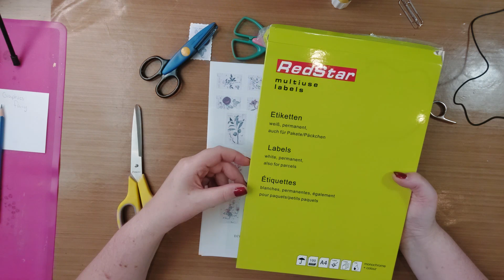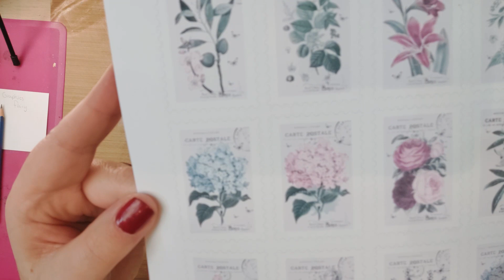Koffie break intro en postzegels zelf printen voor junk journal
In deze video laat ik zien hoe je zelf super gave postzegels kunt printen voor je junk journal. De postzegels zijn een Freebie en die kun je vinden bij de Graphics Fairy:
Daar vindt je ook super leuke andere Freebies en hele handige tips, het is wel in het Engels...

De komende woensdagen ga ik korte video's laten zien die je snel even tijdens een koffie/thee pauze kunt kijken. Ik vertel er ook over in mijn blog

Natuurlijk laat ik ook van alles zien op mijn groep op Facebook

De scharen kun je ook vinden bij AliExpress, maar ik had niet het geduld er zo lang op te moeten wachten. Klik voor de link naar AliExpress hieronder en zoek op kappersschaar